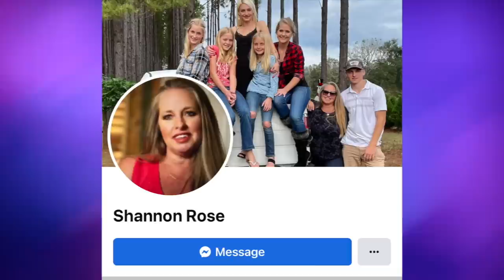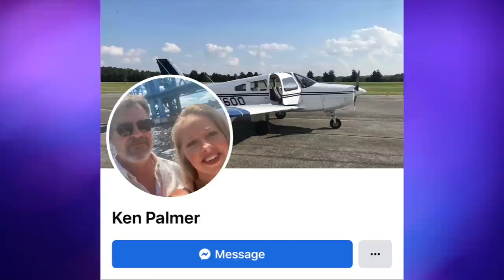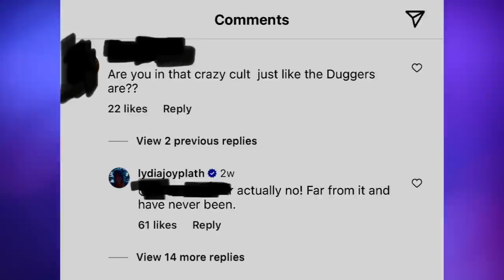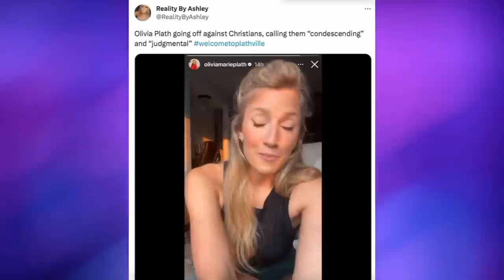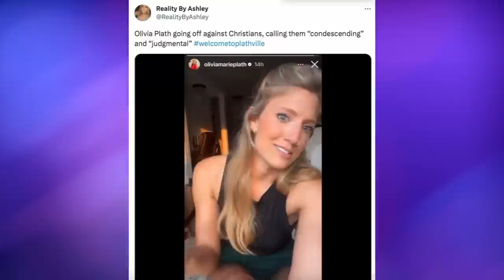The Plaths Feud Over SHINY HAPPY PEOPLE Doc | Welcome To Plathville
Olivia and Lydia Plath have been exchanging words on social media when it comes to their perception of the Amazon Doc, Shiny Happy People.

✨ Let’s connect ✨

welcome to plathville updates 2023 realiteasquad